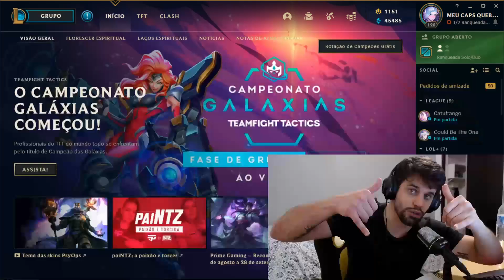SUPER XANDÃO É O MEU ÍDOLO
Reagindo aos melhores momentos da stream do super Xandão.

Já parou pra pensar nisso? Talvez não seja sorte as pessoas que chegam no diamante, mestre, grão mestre e desafiante (challenger), talvez elas realmente merecem estar nesse elo, talvez elas sejam boas em subir de elo rápido, talvez elas saibam exatamente o que deve ser feito para subir de elo no League of Legends. Pense nisso.

Subir de elo pode ser difícil, mas não é impossível. Com as dicas e análises que compartilho no meu canal, tenho certeza que você vai acelerar seus resultados de subir de elo rápido. Se quiser alavancar seus resultados, considere se inscrever no treinamento para subir de elo. Lá você terá acesso a tudo que precisa saber para chegar no elo em que deseja, seja ele ouro, platina, diamante, mestre, grão-mestre e até desafiante.

Inicio temporada lol
League of legends
Como ganhar minha

League of legends br